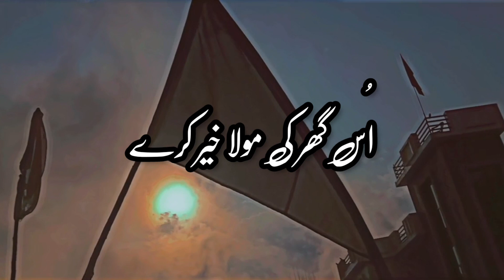JIS GAR PE ALAM HO GAZI KA STATUS||CHANDERKOTE||NOHAWHATSUPSTATUS||FARHANALIWARIS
ASLAMUNALYKUM ❤❤

APNE DOSTO GAR WALO AUR RISTEDARON MAI BI ISLAM KE TALEEM FRAHAM KRY❤